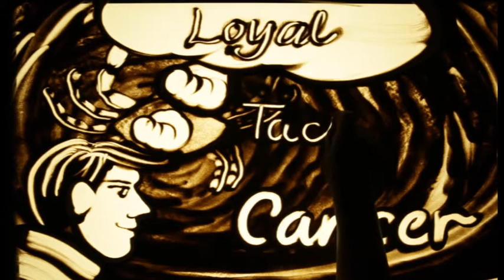Happy Birthday Dr. PRANSHU VERMA – Exclusive sand art brought to you by JBCPL